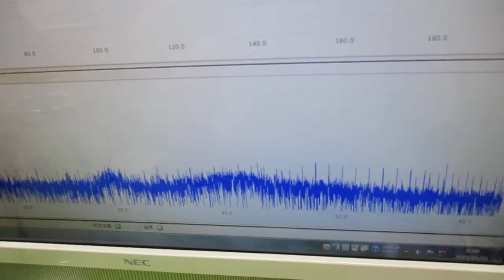メガヘルツの超音波発振制御プローブ ultrasonic-labo